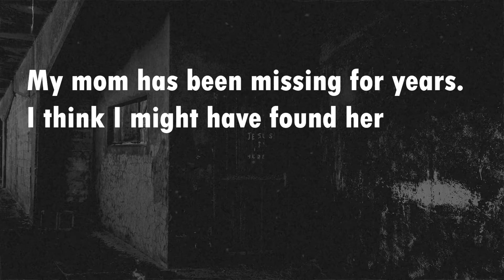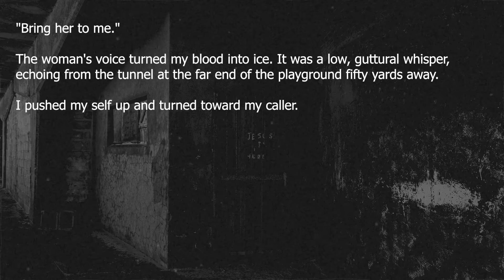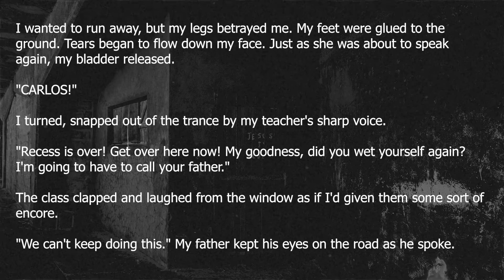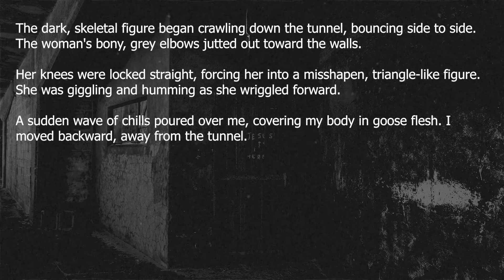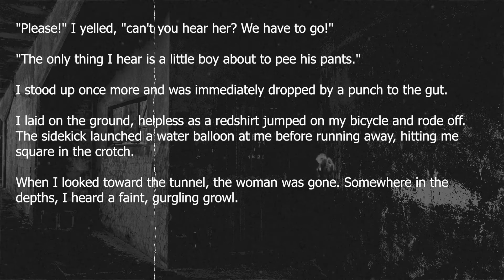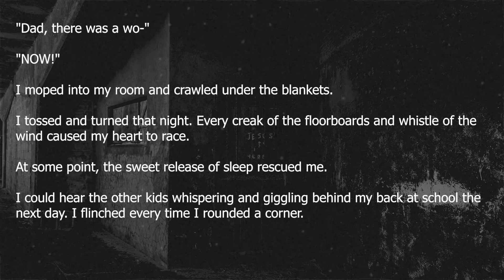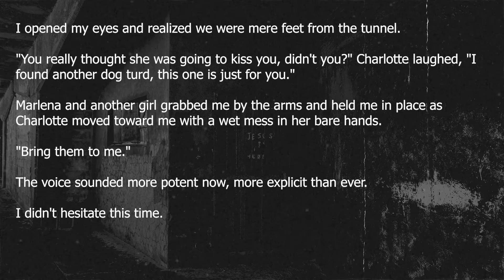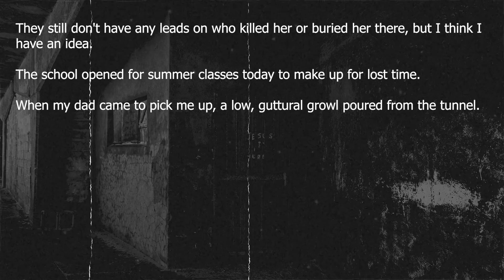My mom has been missing for years. I think I might have found her | r/nosleep